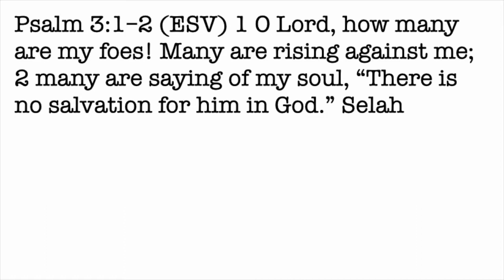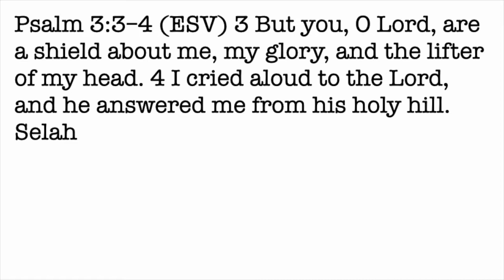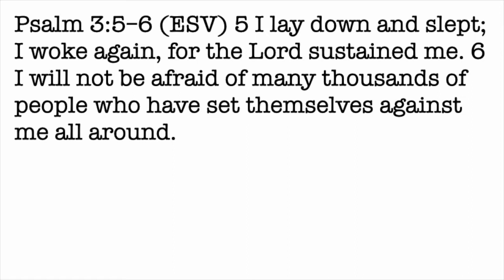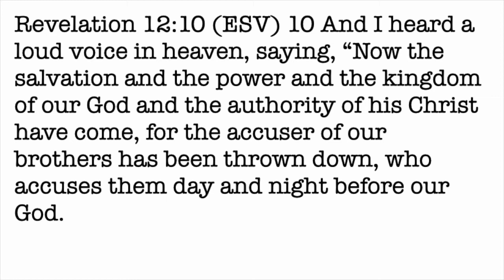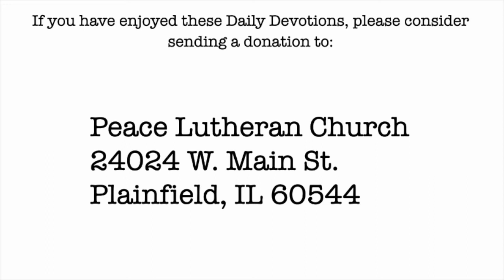Daily Devotion with Pastor Balla for June 11, 2021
Psalm 3
Save Me, O My God